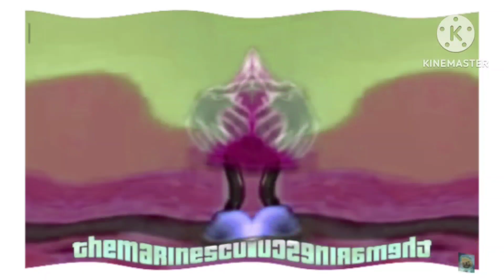Henry stickmin triangle effects round 3